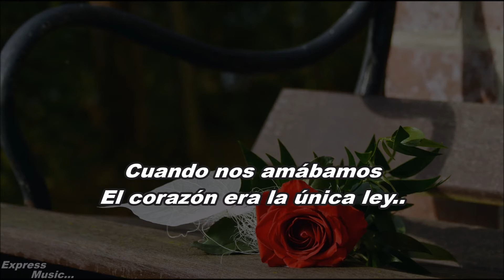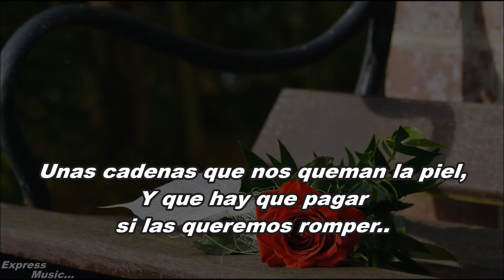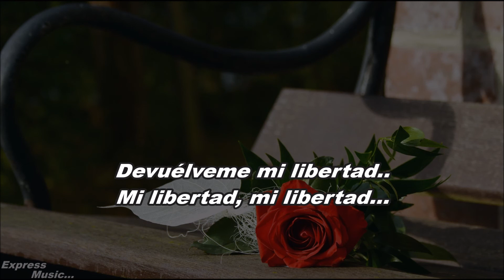Camilo Sesto Devuélveme mi libertad LETRA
Artista: Camilo Sesto
Álbum: Con ganas
Fecha de lanzamiento: 1983

LETRA.-

Cuando el amor vivía entre tú y yo
Abrazábamos la misma ilusión
Nos atraía lo desconocido
Y nos tentaba lo prohibido

Cuando nos amábamos
El corazón era la única ley
Cada beso nos sabía a miel

Confundidos por la ignorancia
Nos unimos sin darle importancia, amor

Devuélveme mi libertad
Mi libertad, mi libertad
Quiero ser libre, libre
Devuélveme mi libertad

Todo nos unía y ahora solo queda un papel
Un juego de palabras
Unas cadenas que nos queman la piel
Y que hay que pagar si las queremos romper

Devuélveme mi libertad